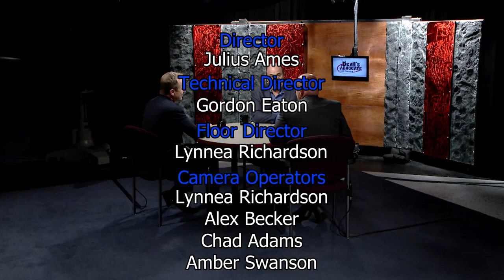Debating the National Popular Vote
Ted Trimpa on the pro-NPV side and Mayor Don Wilson of Monument on the anti-NPV side debate the National Popular Vote compact.